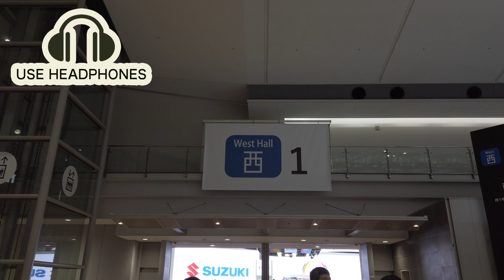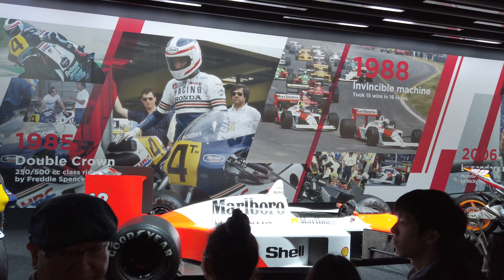TOKYO MOTOR SHOW 2019 | WEST HALL1 | 東京モーターショー 西館１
【第４６回東京モーターショー２０１９】【西館１】
１０月２４日から１１月４日まで東京ビッグサイト＆お台場周辺で開催中！

SUZUKI
HONDA
KAWASAKI
YAMAHA
RENAULT
NISSAN
MITSUBISHI MOTORS

46th Tokyo Motor Show 2019（West Hall 1）
Dates: October 24－November 4
Fee: 2000yen
Place: Tokyo Big Sight & Odaiba Area

Enjoy this ASMR by using Headphone.

Camera 1: LUMIX S1
Camera 2: SONY FDR-X3000
Camera 3: SONY AX-700
Camera 4: OSMO POCKET
Lens: LUMIX S 24-105mm F4 MACRO O.I.S.
Stabilizer1: Zhiyun Crane 2
Stabilizer2: Zhiyun Smooth 4
Microphone: Adphox BME-200
Audio Recorder: TASCAM DR-07X

Stay in touch with us